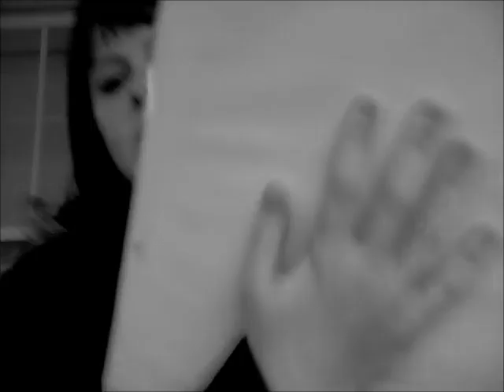Wiccan Vlog [1] Basics )0(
This is just pretty much the basics
Its a long video I realize, but Its full of useful information and my look on what I believe.
Like the title says just the Basics
Blessed be )0(
Next Video: Saabats :)